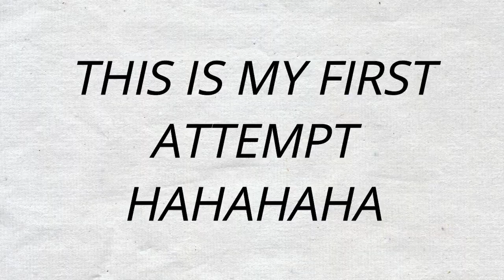IT WASN'T ME TIKTOK DANCE COVER | Liza Ann Mae Guinocor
Hey, what's up, hello! I'm back again with another video. This is once again a dance cover video. Hope you enjoy. Love y'all! :D

Music
It Wasn't Me by GraphicMuzik